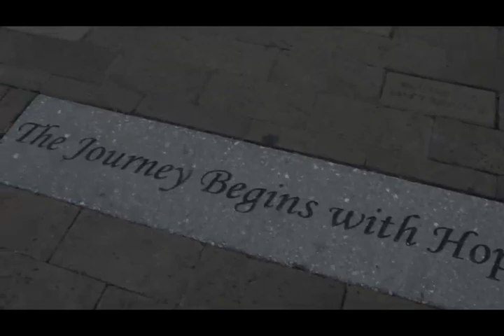Faces Light up during Bassett Furniture's Visit to Light House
For 25 years, Light House has been serving the homeless community in Annapolis. Less than 24 hours before opening their first store in Annapolis, Bassett Furniture executives and employees were at Light House swapping sofas and other new furniture for smiles and homemade brownies. After taking a tour of the 24,000 square foot facility that provides emergency shelter and transitional housing for homeless individuals and families, Bassett knew they had partnered with an outstanding agency. With the new furniture, Light House was able to furnish two family apartments and a large common area where friendships were formed between the Light House team and Bassett crew. Bassett didn't show up empty-handed, and they didn't leave empty-handed either: residents of Light House, who have the opportunity to participate in an on-site culinary program and work for the shelter's catering business, made sure to gift their guests with their famous chocolate fudgy brownies.